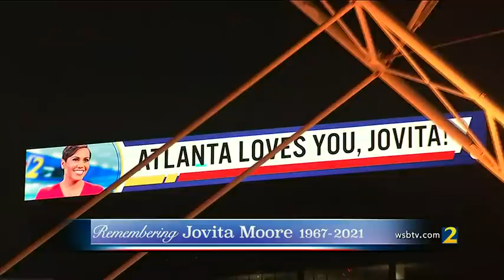Channel 2 Anchor Jovita Moore dies of brain cancer | WSB-TV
Jovita Moore had been with Channel 2 Action News in Atlanta since 1998. She is survived by her mother and her two wonderful children, who she called the most important accomplishments of her life. Read more about her life and share your condolences

CONNECT WITH WSB-TV:
Like WSB-TV Channel 2 Action News on FACEBOOK Follow WSB-TV Channel 2 Action News on TWITTER
Follow WSB-TV Channel 2 Action News on INSTAGRAM